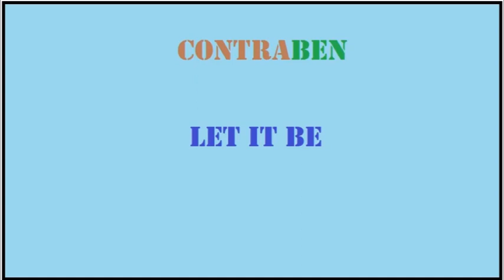Let It Be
Mankind needs to be strong both physically and spiritually in confronting the Covid-19 pandemic.